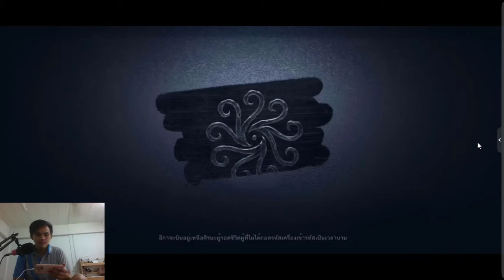IdentityV เล่นเกมส์วิ่งหนีผี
IdentityV เล่นเกมส์วิ่งหนีผี Identity IdentityV Iden เล่นเกมวิ่งหนีผี เกมส์Identity เกมIden -Facebook fanpage